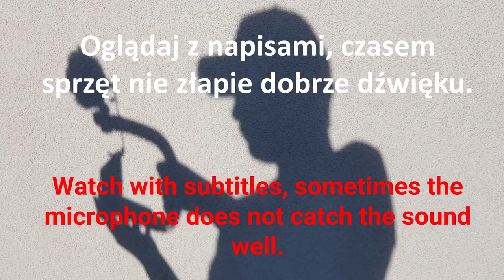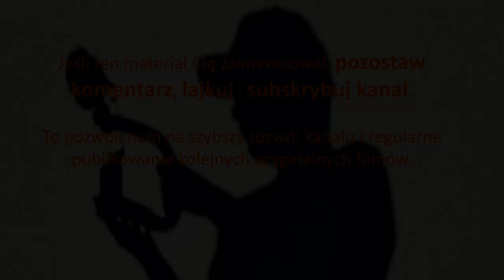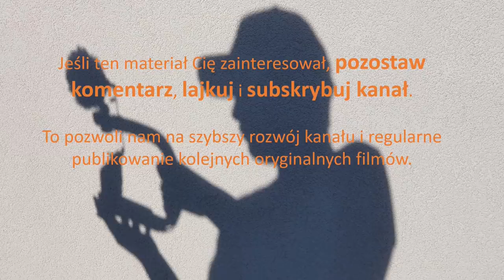Ochrona łamie przepisy. Śledzi, wymaga pozwoleń, broni widoku firmy. #15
Czasami odnosimy wrażenie, że nie tylko nam nie wolno nagrywać, ale i także nie wolno patrzeć.
to samo miejsce 2 lata później.